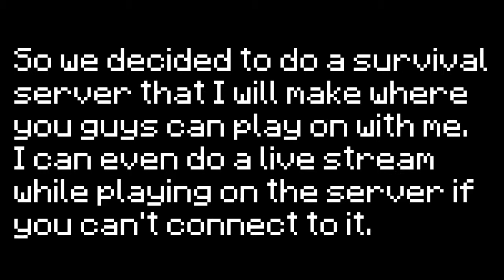HUGE Update Video!- 100 Subscriber Special Update!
Hey Oreos, this is just an update on what will happen with the 100 sub special. Hope you like the decision, and i hope to see you guys on the server!

Minecraft Name: justinorial